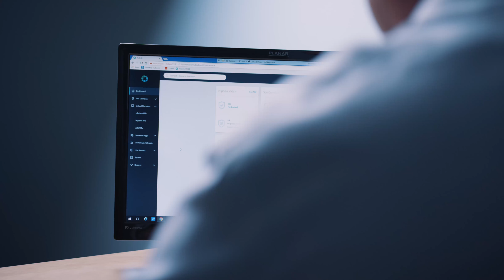Pillsbury Winthrop Shaw Pittman Saves Time and Drives Automation with Rubrik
Pillsbury Winthrop Shaw Pittman, an international law firm, leverages Rubrik to drive automation with an API-first architecture, accelerate regulatory compliance, and achieve fast recovery.